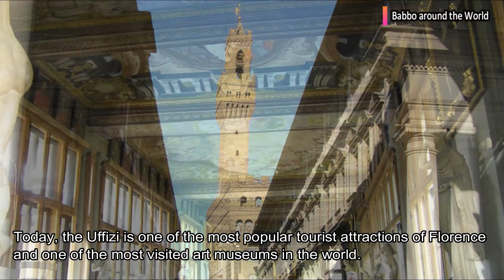Uffizi Gallery, Florence - Italy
Masterpieces of the Uffizi Gallery. The Uffizi Gallery (Galleria degli Uffizi) is a prominent art museum located adjacent to the Piazza della Signoria in the Historic Centre of Florence in Tuscany, Italy. The Uffizi Gallery  is one of the best known museums in the world, and holds a collection of priceless works, particularly from the period of the Italian Renaissance.